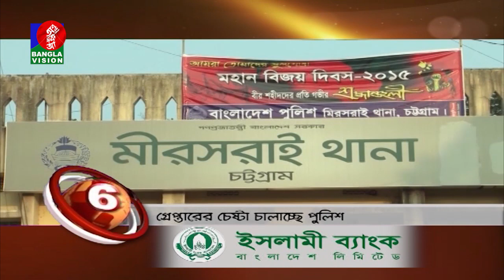Banglavision News Top Ten | 05 PM | 29_July_2022